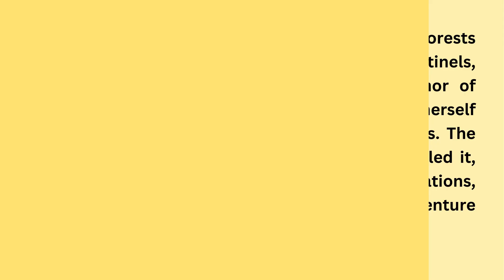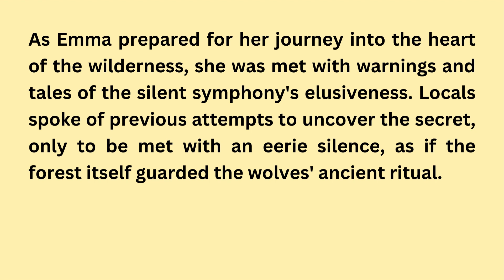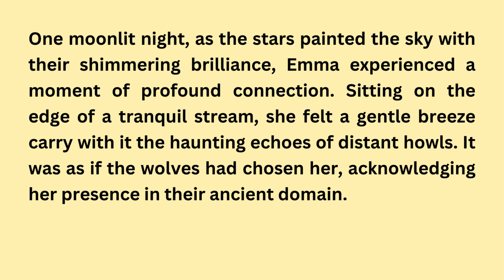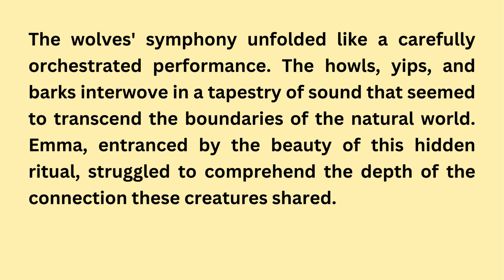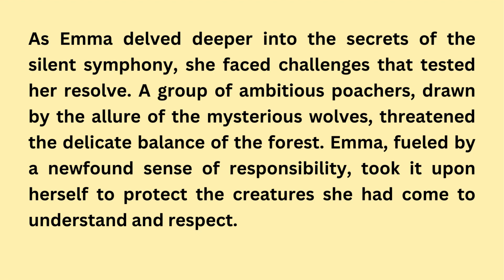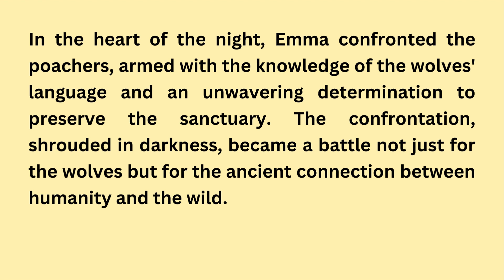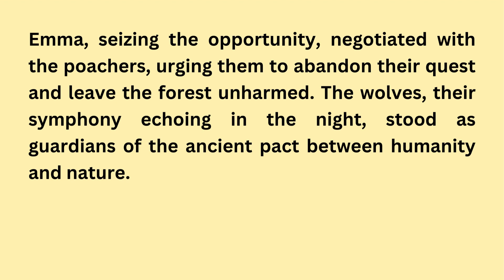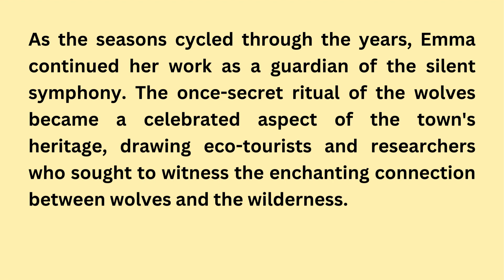Learn English Through Stories | English Story: The Silent Symphony of the Wolves